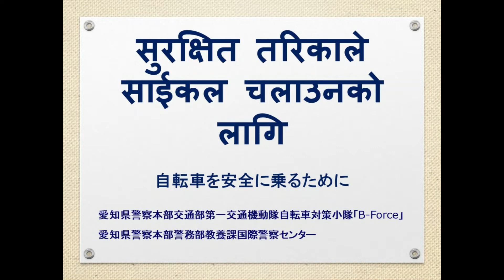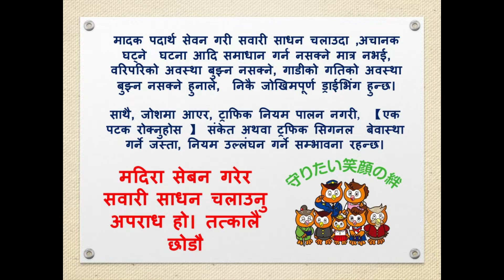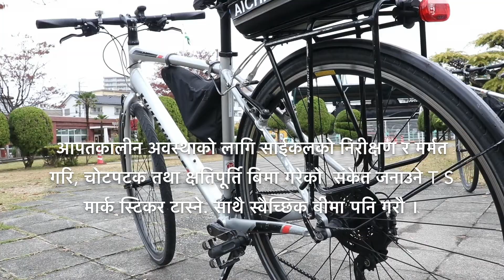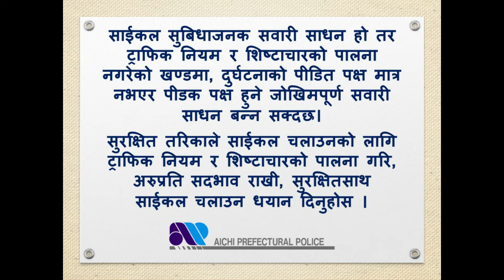सुरक्षित तरिकाले साईकल चलाउनको लागि ～自転車を安全に乗るために～（ネパール語字幕）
１　出演
　　愛知県警察本部交通部第一交通機動隊
    自転車対策小隊「B-Force」
２　制作
　　愛知県警察本部教養課国際警察センター
３　内容
  (1) 車道は左側を通行
  (2) 信号等に従う義務
  (3) 指定場所における一時停止
  (4) 安全ルールを守る
  (5) 飲酒運転の禁止
  (6) 交差点での正しい右折の方法